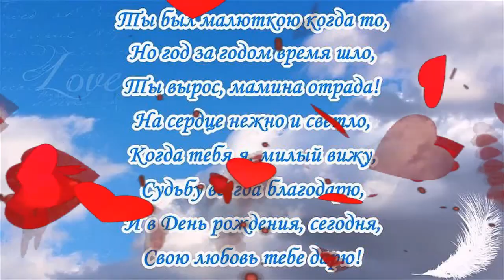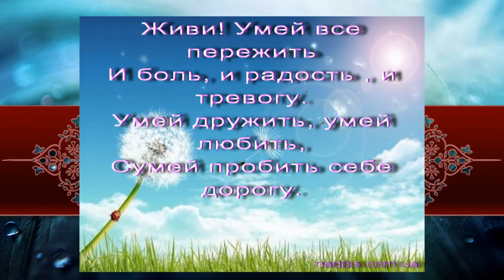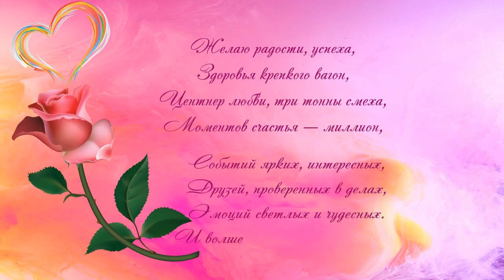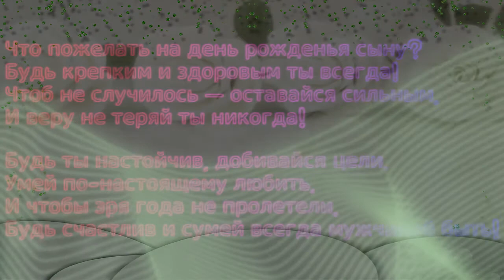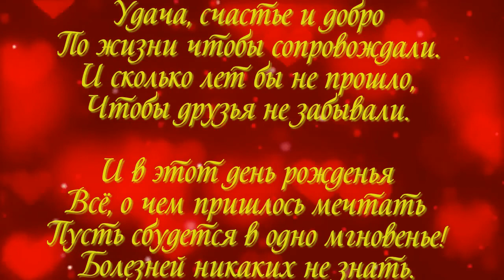клип сыну в день рождения